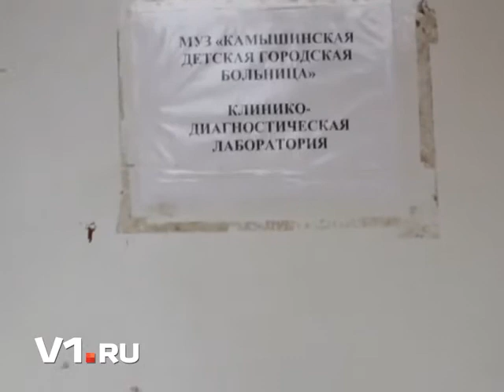Подкидыш у дверей больницы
v1.ru/text/newsline/643453.html

В камышинскую детскую больницу подбросили младенца
v1.ru/text/newsline/643453.html